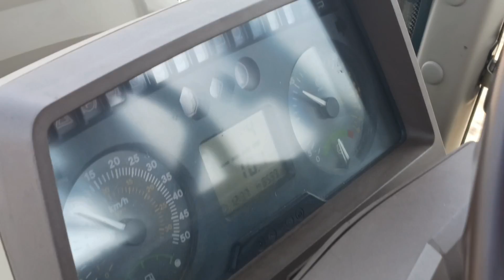Siewy rzepaku w GR WRÓBEL 🔥🚜